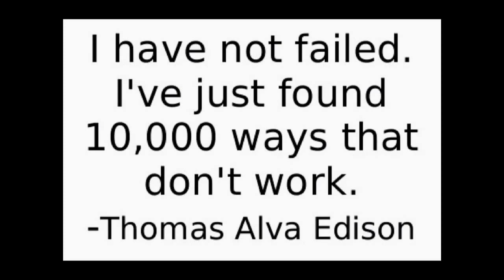Axle Clean & Jerk